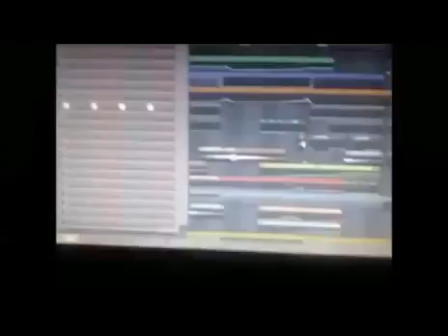Chloe Grace Moretz Fap Tribute 2022 HD/HQ